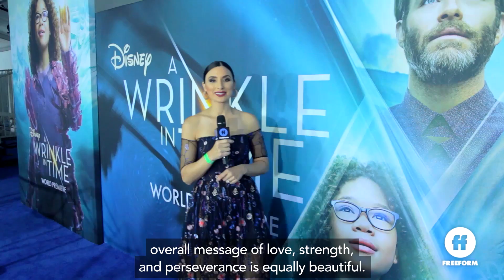Disney's A Wrinkle In Time World Premiere | Freeform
Join Freeform's Marlene Alvarez at the World Premiere of Disney's A Wrinkle In Time. Don't miss the spectacular film, now playing in theaters.